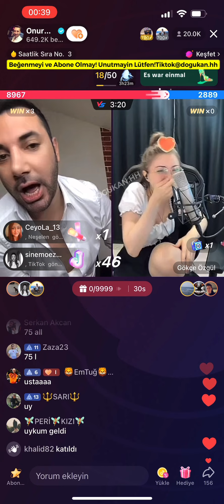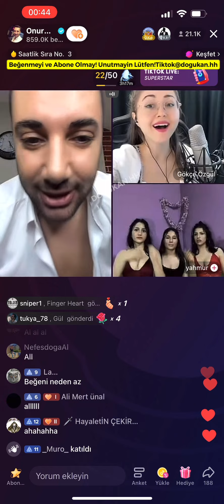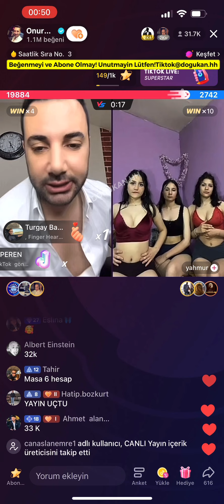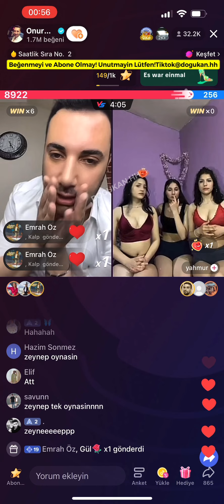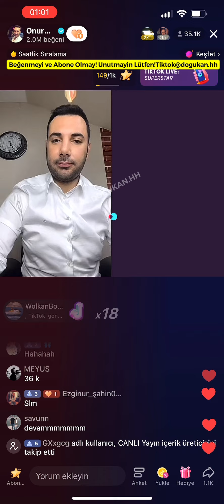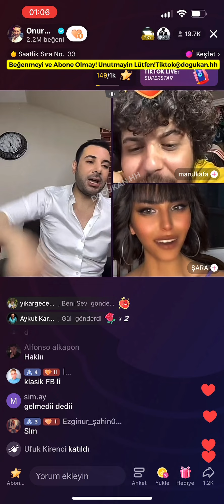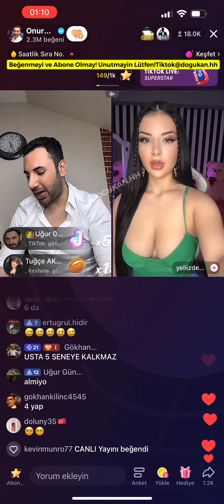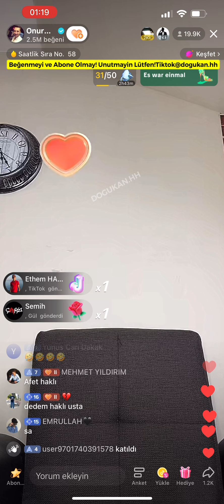🔴 Onur Sermik 31.05.2023 (Part 2/3) Tiktok Canlı Yayın